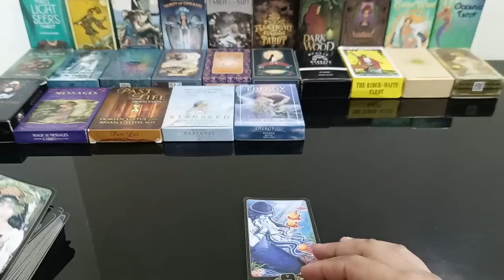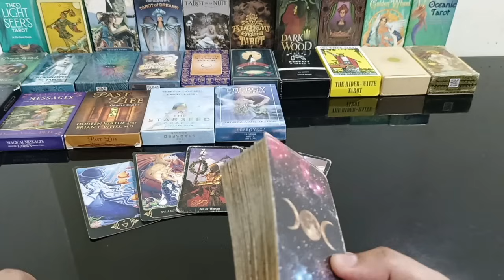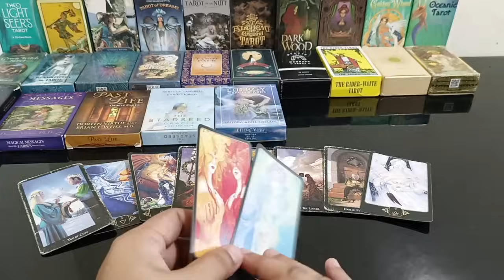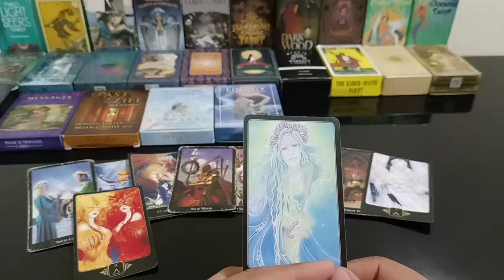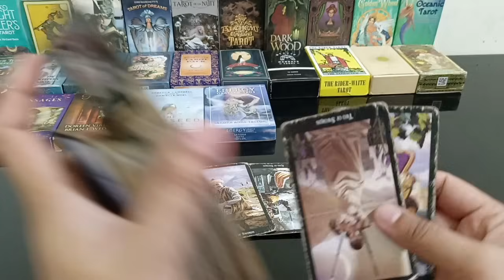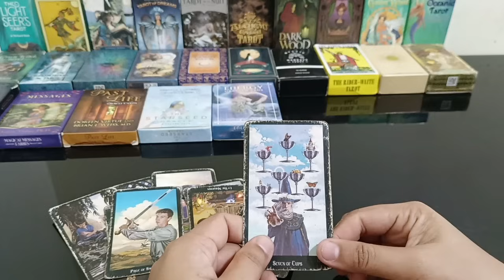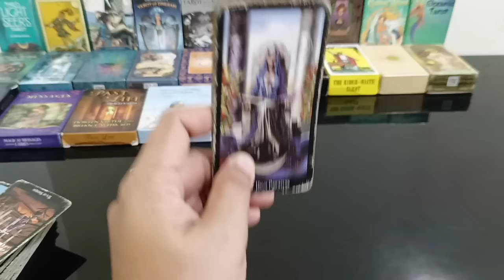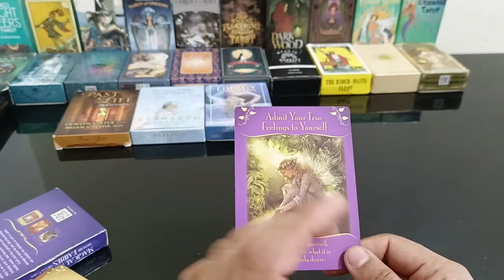tinatamaan ang ego nya kasi cold kana di na kana emotional sa kanya.nangeespy big loss ka daw kaya..